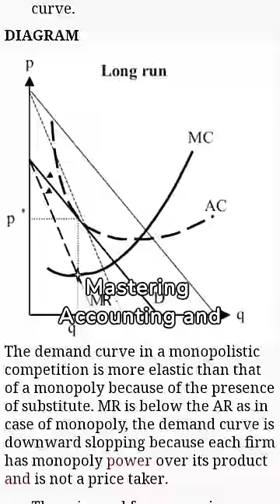Join the community of Accounting professionals